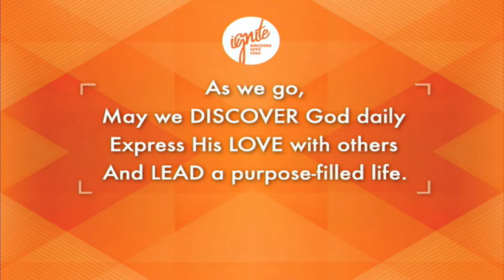Ignite Service 2